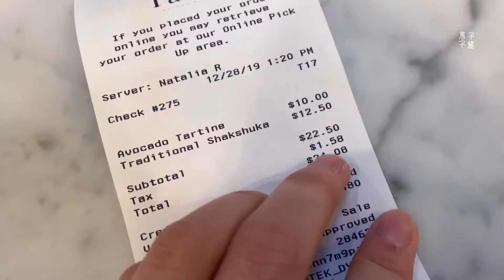欧阳娜娜最爱的波士顿Brunch味道…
ins|mh_qiao
油管/抖音/快手|惠子子酱
百度/微博|惠子子酱VLOG

美国仅十几块的自助AV76223000
美国最平民超市AV69003463
纽约超正宗川菜AV67687548
GRWM化妆日常AV59736576
留学生回国第一顿AV54856473
减肥20斤对我的影响AV55238810
美国热量爆炸食堂AV52091903
苏州爆浆生煎包AV57534166
Q&A我的五十问AV56257012
打卡世界第一汉堡AV56023336